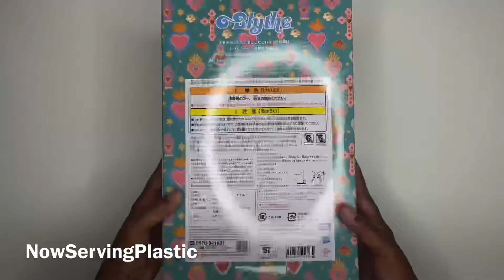Unboxing Blythe Zyanya Remembers